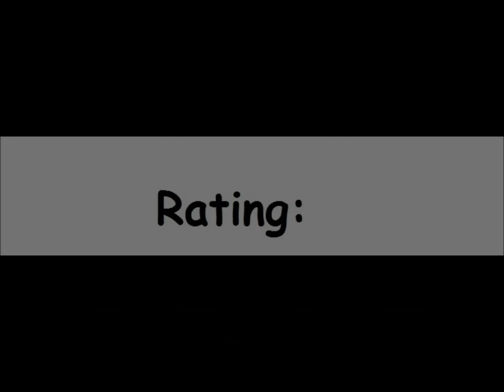Zebuland for the Atari 8-bit family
Came also out for:

Atari ST

Game description:

Zebuland is a puzzle game.

Zebu lives in a land filled with many mazes.
Since Zebu is too young to find his way in his land it is up to you to help him out.

Now, the mazes aren't ordenary mazes, instead they have revolving doors, pushable blocks, and pits.

Sometimes you also have to help out Zebu's brothers aswell (he has 3).

What I think:

This is a really fun puzzle game, and I especially like it that you sometimes have more than just one character.